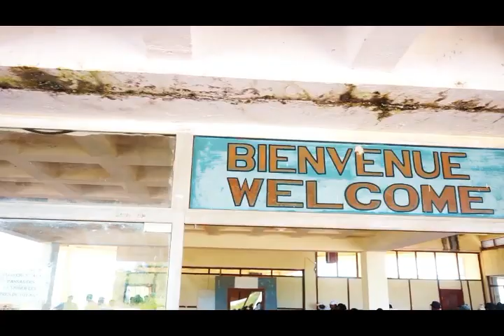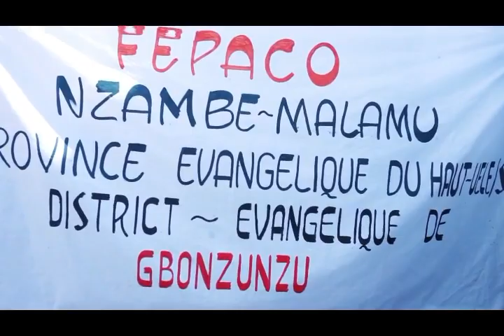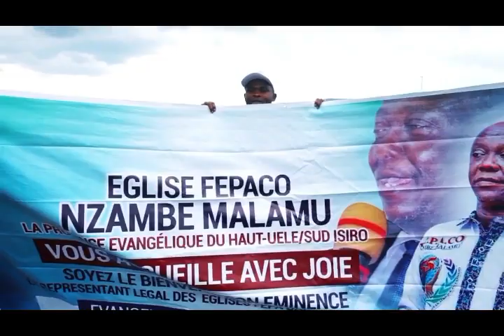ARRIVEE DE L'APOTRE EREGO AIDINI A LA PROVINCE EVANGELIQUE D'ISIRO,VENDREDI 18 NOVEMBRE 2022